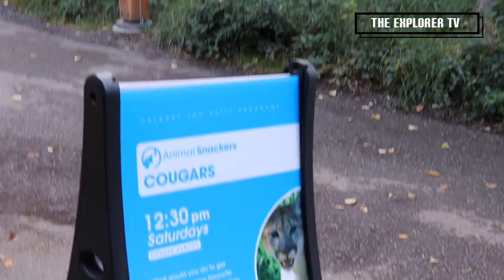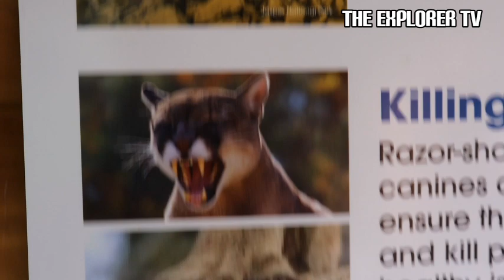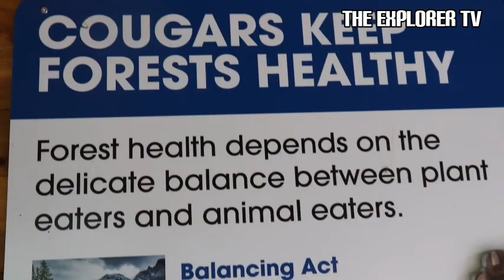Calgary zoo Cougars vs Alpaca +Chilean flamingo +Deer and Camels wild life 2019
GLOBAL
The explorer TV
Animals blogs